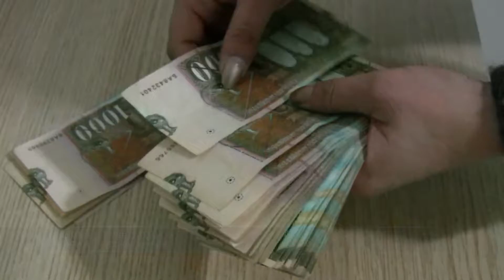СВ НИКОЛЕ ВОДОВOД И КАНАЛИЗАЦИЈА ЗА СОПОТСКИ ПАТ 10 11 2016